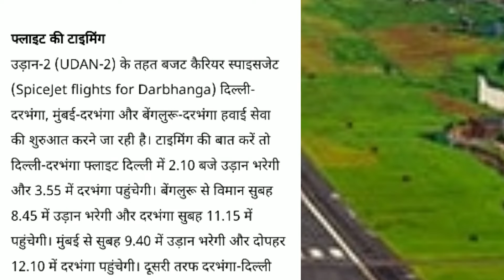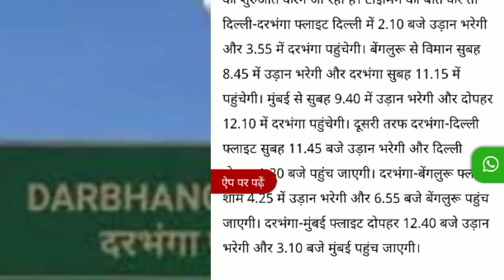दरभंगा एयरपोर्ट बनकर तैयार/8 नवंबर से फ्लाइट/चुनाव से पहले बिहार के लोगो को खुशखबरी:रविशंकर प्रसाद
Hi,
I am Panchanath Sah.
स्वागत है आपका आपके अपने चैनल मे| उम्मीद है कि आपको वीडियो पसंद आया होगा , यदि वीडियो अच्छा लगा तो वीडियो को LIKE करे चैनल को SUBSCRIBE करे और अपना COMMENT लिख कर बताए |

Google Pay download and earn :-Join me on Google Pay, a secure app for money transfers, bills and recharges. Enter my code cb6av2m to earn ₹21 back on your first payment!